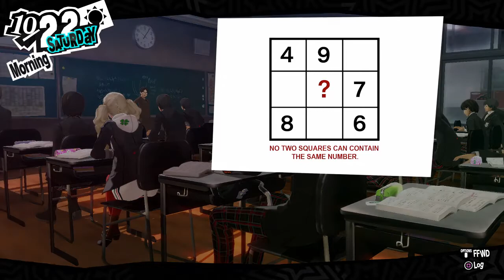Persona 5 Blind PS4 Pro Stream Playthrough with Chaos part 228: Celebrity Akechi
Guess we've got no choice to ask him.